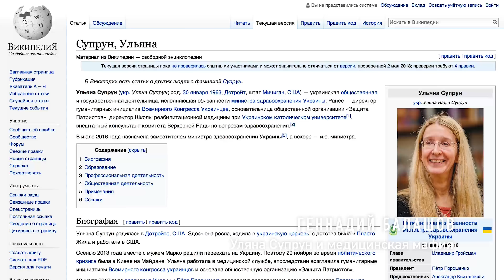Уляна Супрун и Медицинская Мафия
Медицинская мафия визжит от реформ Уляны Супрун. Набросились как бешеные собаки. По всей видимости, она все делает правильно.

BTC: 1FxgaUhRsNZgMWDwQYNmQwZn4n8rQYmtoj
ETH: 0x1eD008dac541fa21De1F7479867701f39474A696